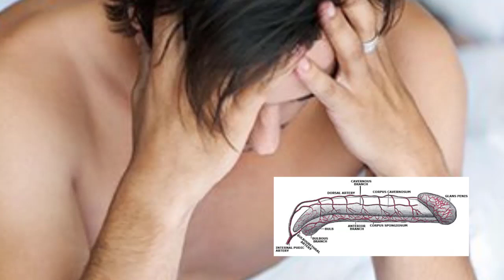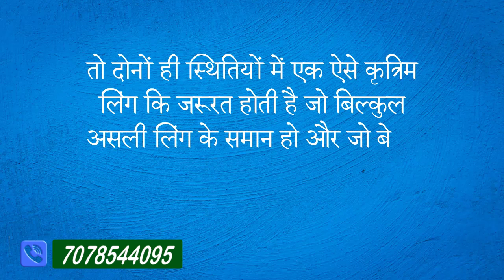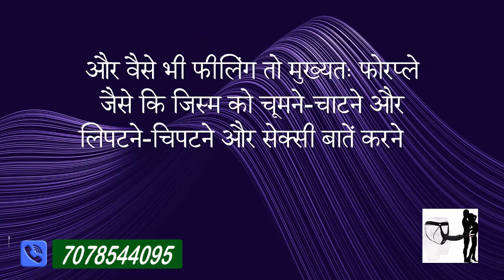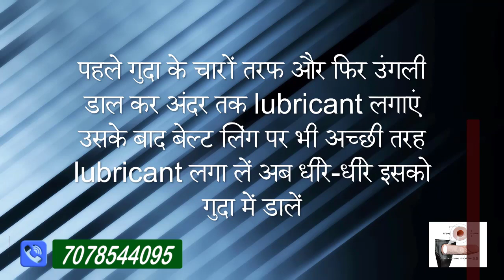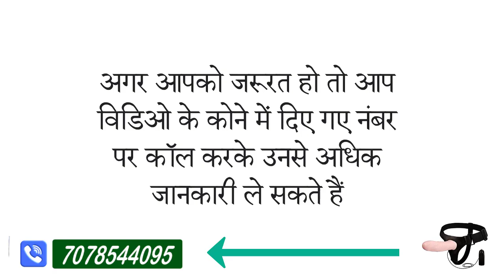इसको अपने ढीले अंग पर चढ़ाएं और फिर देखिए कैसे बीवी की नज़र में हीरो बन जाएंगे